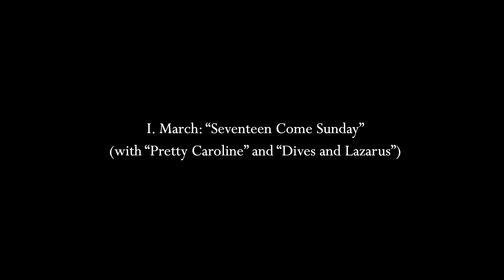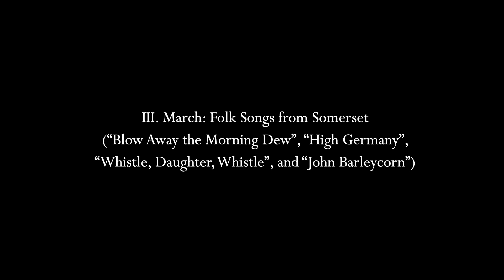Vaughan Williams: English Folk Song Suite (arr. for recorder quartet)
0:00  I. March: “Seventeen Come Sunday”
3:48  II. Intermezzo: “My Bonny Boy”
7:14  III. March: Folk Songs from Somerset

Many cultures have long been interested in keeping records of folk songs from their countries and sometimes other countries as well, and folk melodies have found their way into just about every kind of music from the church to the opera house.  Some of Martin Luther’s chorale tunes are based on German folk music, many great composers including Beethoven, Haydn, and Britten set large numbers of folk songs in beautifully ornate or expressive arrangements.  Many English language hymns have their origin in English and Irish folk music as well.  At the very end of the 19th century there was an invention that made the collecting of folk songs much easier than it had been previously, and this invention was the phonograph.  Now musicologists and composers could go into an area and ask people to sing into the machine and then listen to it many times at home in order to transcribe it, rather than having to sit and listen and scribble it down all at once.  In America the most famous collectors of folk songs were probably John Jacob Niles and Alan Lomax, Béla Bartók spent time going around Hungary with an Edison phonograph, and in England Ralph Vaughan Williams and others did the same.  This is one of Vaughan Williams’ compositions that weaves nine different English folk songs into one three movement piece originally for military band, later arranged by one of his students for symphony orchestra.  It was premiered in 1923 and has been fairly popular ever since.  The names of the movements are above and all of the names of the songs are in the video itself.  I could not find the name of whoever created the arrangement for recorders, but they use the name “BlankColour” on MuseScore and I think that they did a very nice job.  Some of the top line lays rather high so I’ve switched to sopranino in a few places as it also sounds a bit more like a tin whistle.